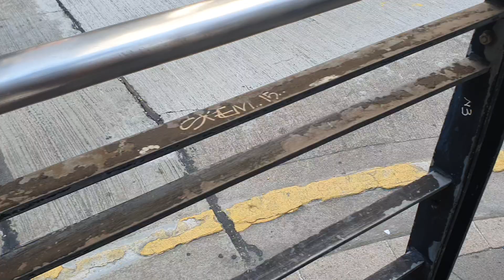2024年8月27日